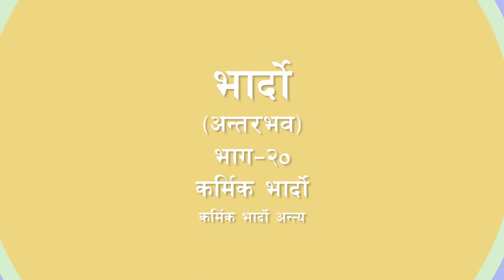कर्मिक भार्दोको अन्त्य